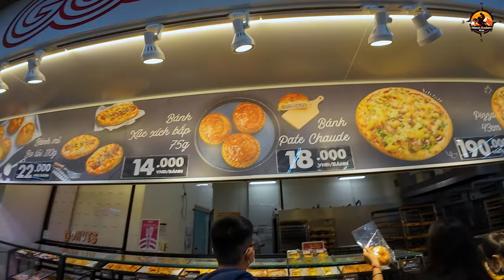Vietnam ke Da Nang city ke Go Mall me ye kya kya bech rahe he india me to kabhi aise dekha he nahi😨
Hello guys,

Aaj mai aapko Vietnam ke Mall me kya kya milta he uske bare me information de raha hoon so video ko aakhir tak dekhiye.

Product link:
Silicone Foldable Water Bottle: